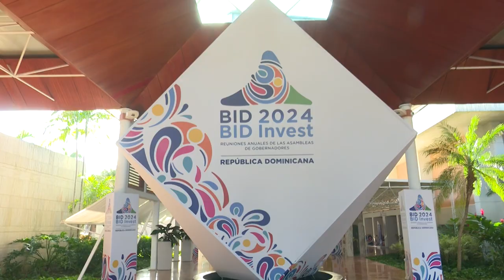Momentos Destacados de Foro Sociedad Civil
Resumen del evento “Desarrollo desde la perspectiva de partes interesadas y de sociedad civil”, en el contexto de las Reuniones de las Asambleas de Gobernadores de BID y BID Invest 2024